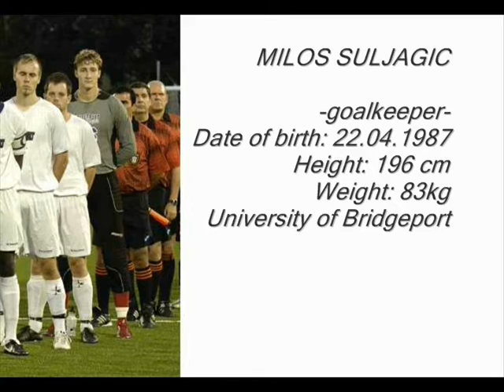Suljagic Milos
kocina Skola